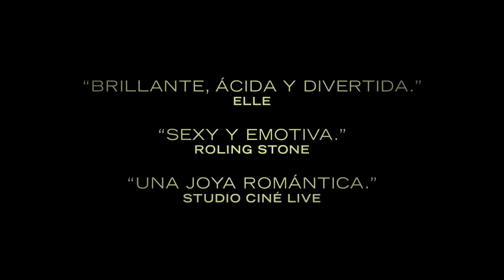MONSIEUR & MADAME ADELMAN | Trailer - Sub: esp.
Sr. y Sra. Adelman (Mr & Mme Adelman)
con Doria Tillier, Nicolas Bedos, Denis Podalydès, Antoine Gouy, Christiane Millet
Estreno en Argentina: 19 de Abril de 2018
Distribuidora: Mirada Distribution